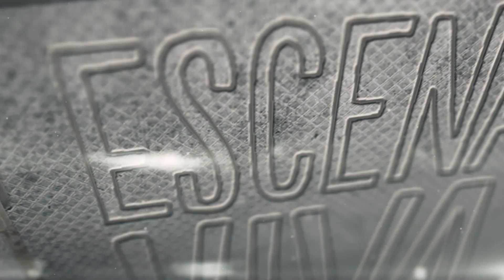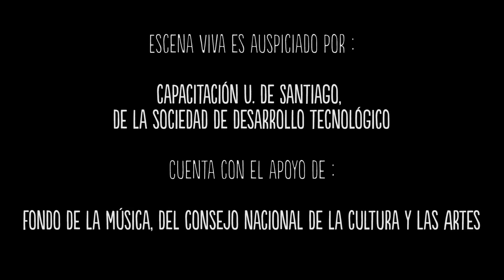ESCENA VIVA ; Tata Barahona - Detrás de la pared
Desarrollado por Departamento de Comunicaciones U. de Santiago

Cámara: Fredy Soto
Edición: Fredy Soto - Javier Herrera